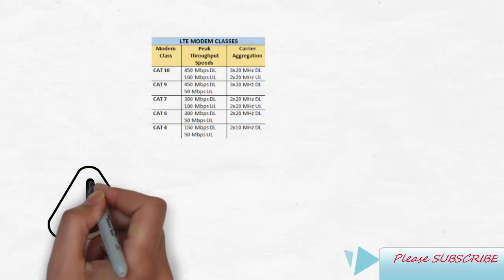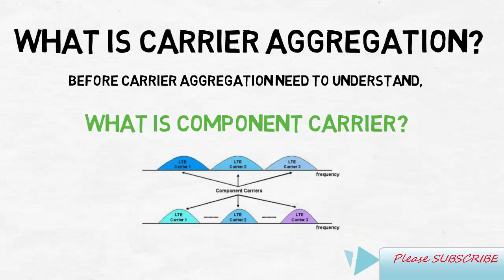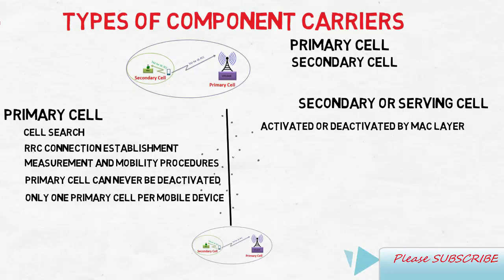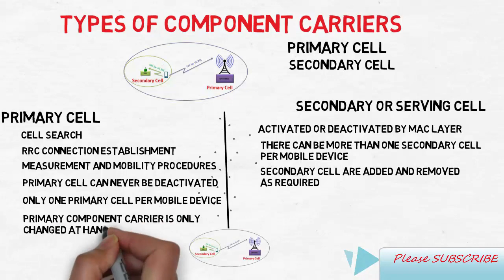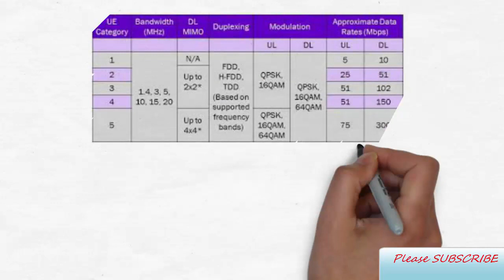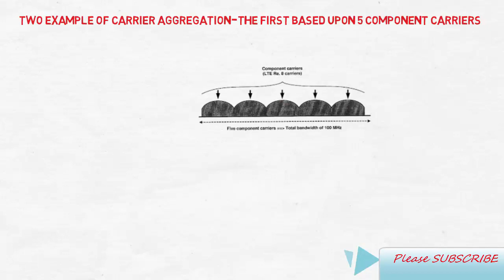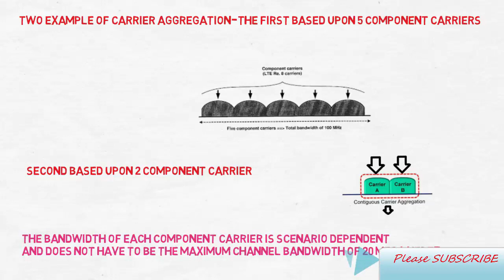What does carrier aggregation mean in LTE? Part-2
Each aggregated carrier is referred to as a component carrier, CC. The component carrier can have a bandwidth of 1.4, 3, 5, 10, 15 or 20 MHz and a maximum of five component carriers can be aggregated, hence the maximum aggregated bandwidth is 100 MHz. In FDD the number of aggregated carriers can be different in DL and UL, see figure 1. However, the number of UL component carriers is always equal to or lower than the number of DL component carriers. The individual component carriers can also be of different bandwidths. For TDD the number of CCs as well as the bandwidths of each CC will normally be the same for DL and UL.

The easiest way to arrange aggregation would be to use contiguous component carriers within the same operating frequency band , so called intra-band contiguous. This might not always be possible, due to operator frequency allocation scenarios. For non-contiguous allocation it could either be intra-band, i.e. the component carriers belong to the same operating frequency band, but have a gap, or gaps, in between, or it could be inter-band, in which case the component carriers belong to different operating frequency bands, see figure 2.

Aggregated Transmission Bandwidth Configuration : total number of aggregated physical resource blocks .
CA bandwidth class: indicates a combination of maximum  ATBC and maximum  number of CCs. In R10 and R11 three classes are defined:

What does carrier aggregation mean in LTE?

I am available here for support you and always uploading video for you.
I am working in wireless technology where what i learn same knowledge, technology and technical things  shared with you in video format.

Apart from Technology my involvement in creating on-line money and also learn related to some technical and social things which is my
Learning Habit, I do not want to keep these things confined to myself.

I would be glad if my video would be a helpful for you.

➽ If any part of the contents of this channel is that your property (as a musician, label, video, image distributor or artist),
please send me a personal message and your content will be removed within 24 hours. PLEASE DO NOT FLAG MY CHANNEL !